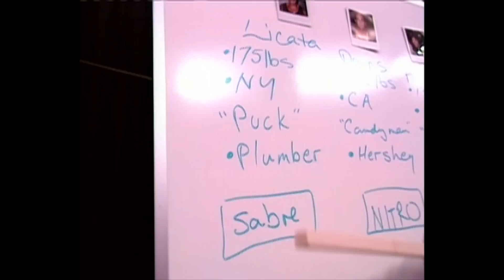An “Exciting And Explosive” Tug-O-War Round | American Gladiators | Full Episode | S06E14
In the men’s competition, it’s Chuck Licata, a plumber from Lake Ronkonkoma, New York, vs. Daniel Downs, a Hershey's account supervisor from Temecula, California. In the women’s round, it’s Karen Downey, a Texas game warden from Dallas, Texas, against Suzanne Him, a registered dietician from Chester, New York.

Swingshot: The contenders bounce with bungee cords to try and retrieve colored balls for points, while the Gladiators try to disrupt them.

Tug-O-War: The Gladiator and contender face off in a tug-of-war while standing on tilting platforms.

Whiplash: The contender and Gladiator each hold one end of a double triangle apparatus, known as the “dog bone”. They must each attempt to have the other either let go of the “dog bone”, or exit the ring.

The Wall:  The contenders attempt to scale a rock climbing wall, being chased by Gladiators.

Hang Tough: The Gladiator and contender swing across hanging gymnastics rings, with the contender trying to make it to the opposite platform without the Gladiator forcing them off.

Gauntlet:  The contender needs to run through a half-pipe, with five Gladiators trying to stop them using handheld pads.

Breakthrough & Conquer: The contender must face two Gladiators in this two-part event. First, they need to score a touchdown against the first Gladiator. Then the contender must wrestle the second Gladiator, forcing them to step outside of a ring.